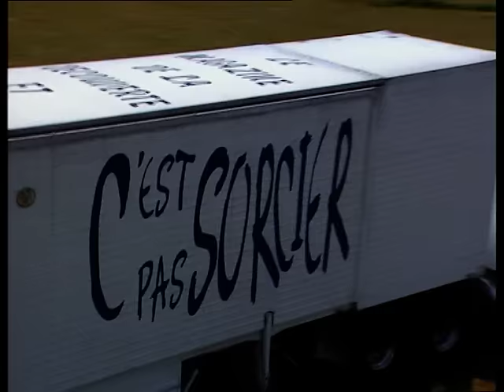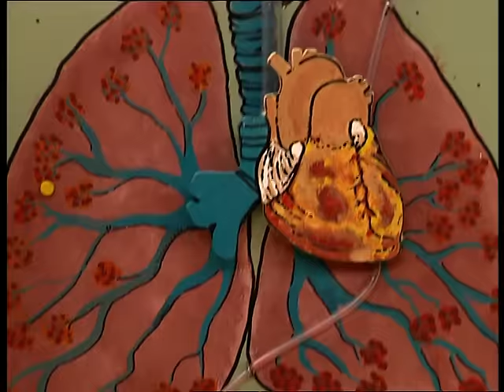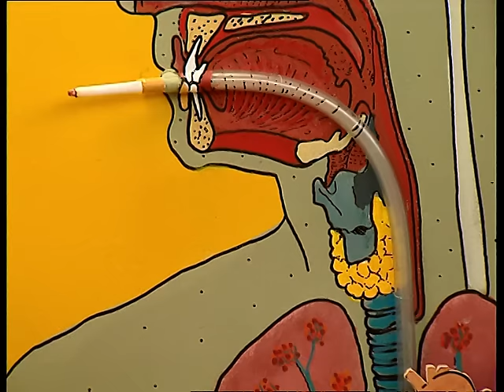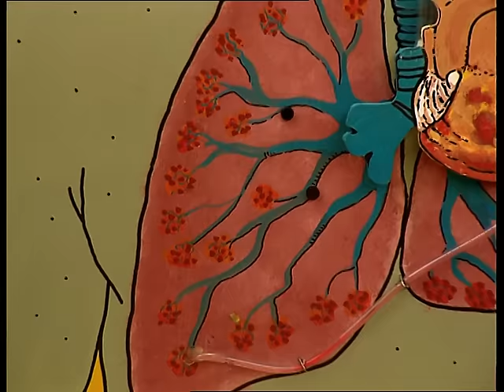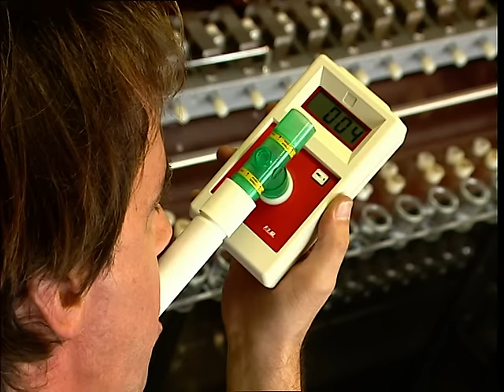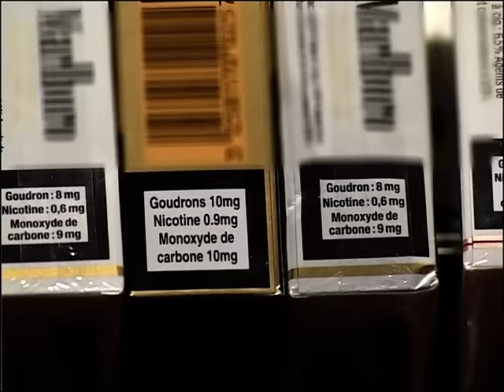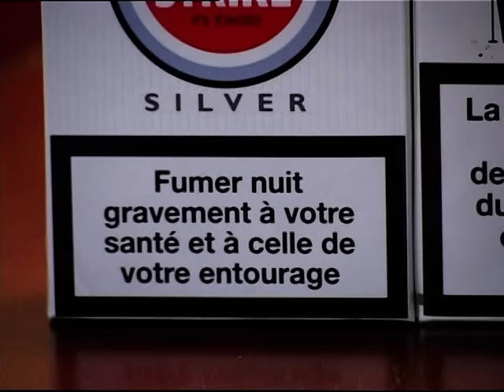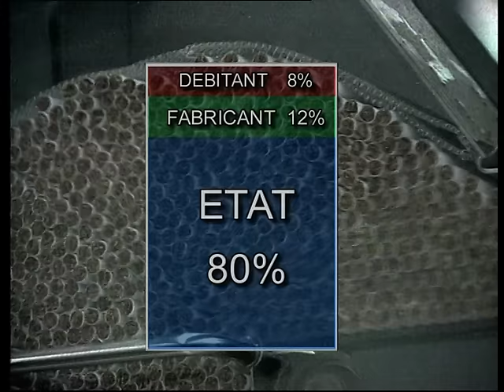C'est pas sorcier - TABAC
Fred, Jamy et Sabine nous expliquent tout sur le tabac. Nous découvrons avec eux comment on le cultive, comment on le sèche et comment ensuite on en renforce les goûts pour le transformer finalement en cigarette. Nos trois acolytes nous expliquent également pourquoi les cigarettes créent une forte dépendance et détaillent pour nous les méfaits du tabac sur notre organisme. Comment la culture du tabac se répartit-elle dans le monde ? Et en France, où la trouve-t-on ? Pourquoi le tabac ne dégage-t-il ses arômes qu'une fois séché, ratatiné et jauni... ? Pourquoi la nicotine, en atteignant le cerveau, provoque-t-elle une dépendance aussi bien psychique que physique ? Pourquoi les goudrons qui s'accumulent dans les poumons sont-ils nocifs au point de provoquer des cancers ? Plus de la moitié du prix d'un paquet de cigarettes revient à l'Etat. Quel usage est fait de cet argent ?